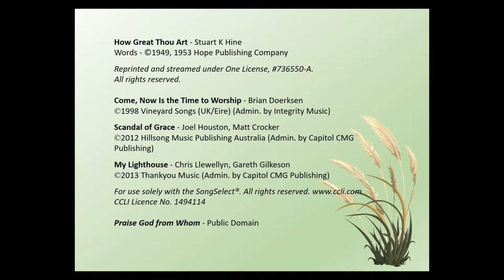Steinmann Mennonite Church - December 10th 2023 Lyle Erb Funeral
Service starts - 09:45 a.m.
Content CCLI Licensed #1494114
Streamed Under One License #736550-A